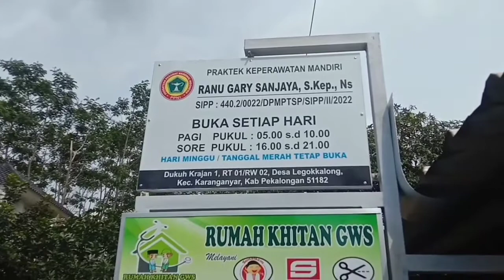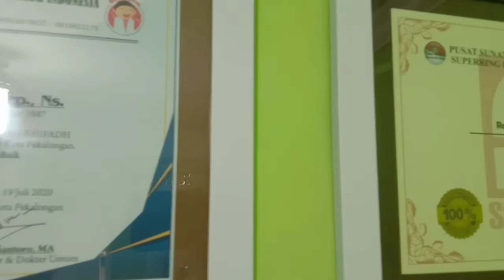Mengintip Tempat Praktik Perawat Mandiri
Telah dibuka Rumah Khitan GWS.
Melayani Sunat Lem, Sunat Super Ring, Sunat Biasa/Laser, Perawatan Luka, Bekam, Facial, Pemeriksaan Gula darah, Asam Urat, Kolesterol, Tensi, dll.
Bisa dipanggil ke rumah (Pekalongan dam Sekitarnya)
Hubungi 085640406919